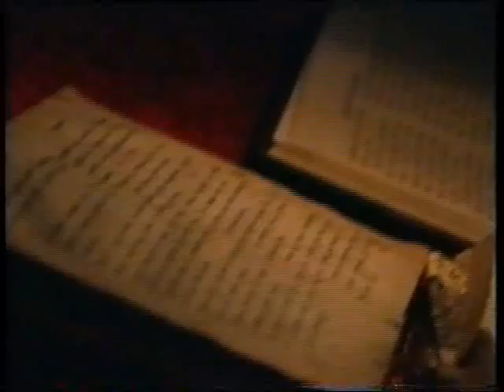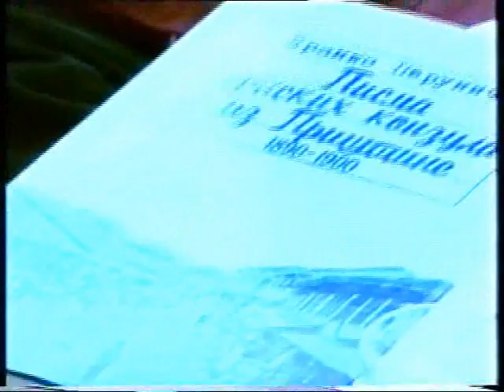Kosovo i Metohija - Od države do enklave 1/16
Delovi prve epizode zabranjenog dokumentarca Svetlane Petrušić o Kosovu i Metohiji

Zabranjeni film Srbija Kosovo NATO agresija OVK UCK Albanija Amerika SAD Nemačka terorizam genocid etnocid SPC Srbi Šiptari Squiperia balisti ustaše hrvatska Šešelj Milošević tito komunizam socijalizam engleska britanija francuska rusija uranijum F117A Apači Galeb Tirana RV PVO KFOR Novi svetski poredak Klinton Buš Obama teroristi iredenta separatisti dardanija iliri
Srbija Kosovo NATO agresija OVK UCK Albanija Amerika SAD Nemačka terorizam genocid etnocid SPC Srbi Šiptari Squiperia balisti ustaše hrvatska Šešelj Milošević tito komunizam socijalizam engleska britanija francuska rusija uranijum F117A Apači Galeb Tirana RV PVO KFOR Novi svetski poredak Klinton Buš Obama teroristi iredenta separatisti dardanija iliri